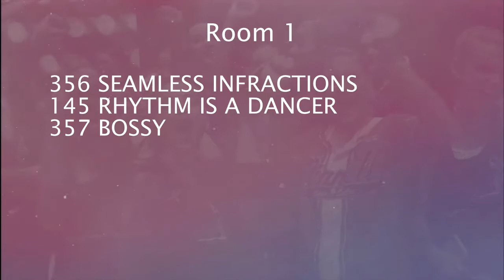LAUREN BOYLE "FREEPLAY" with Kayla Montgomery 2019